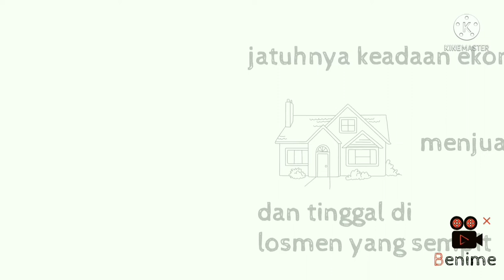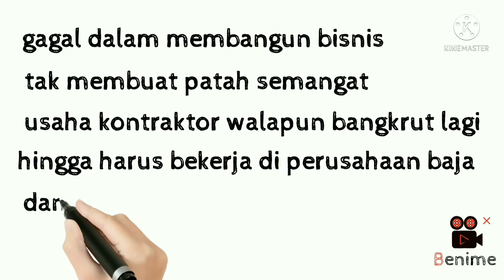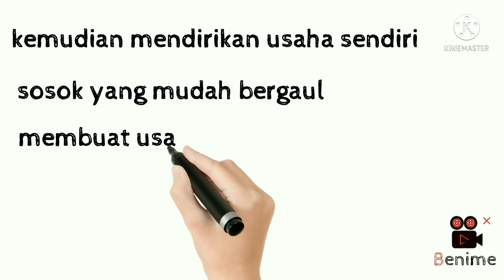CHAIRUL TANJUNG ANAK SINGKONG